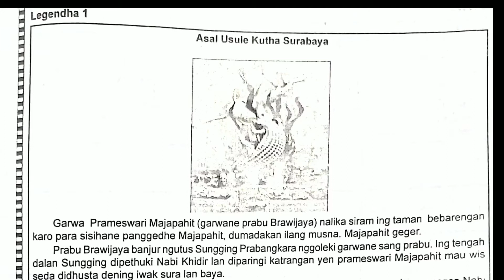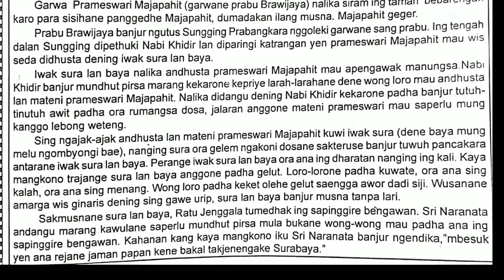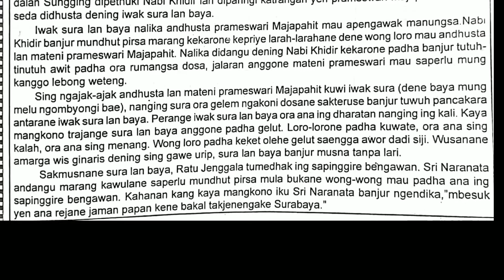Asal Usul Kutha Surabaya | Legendha | Cerita Rakyat Bahasa Jawa